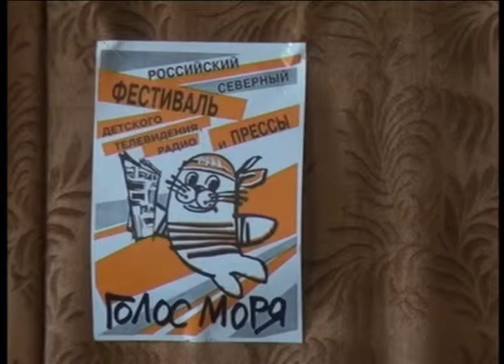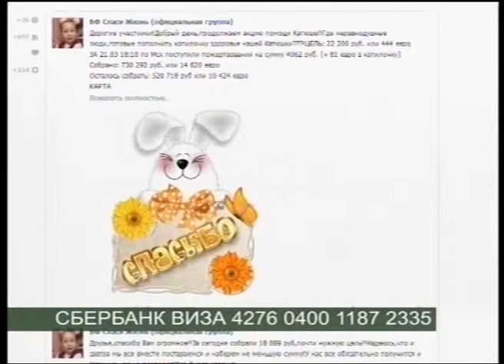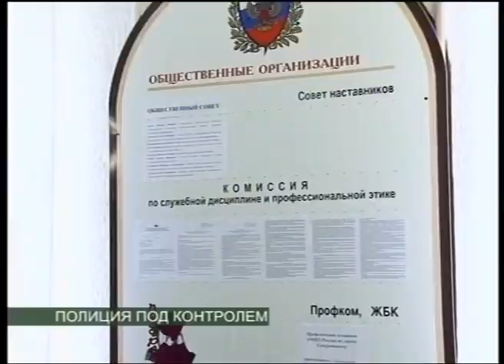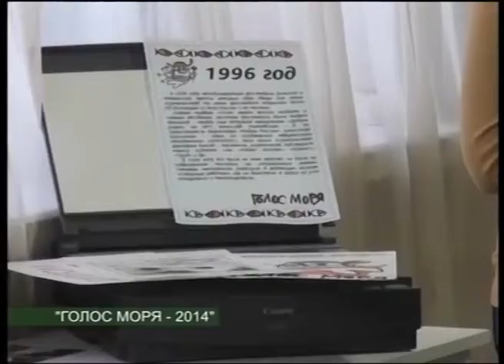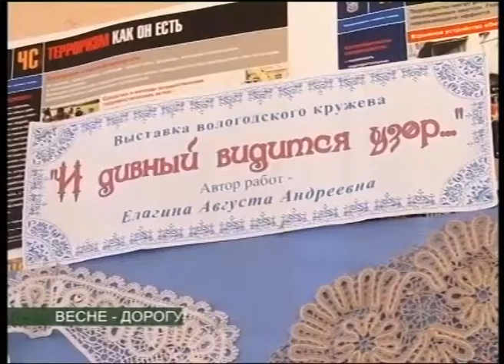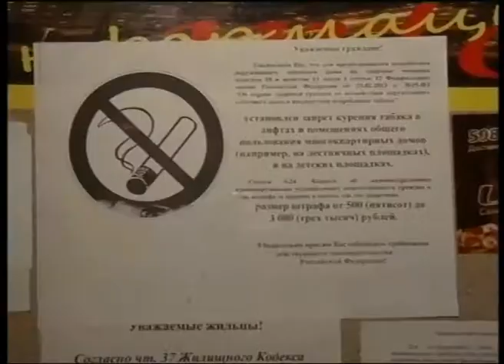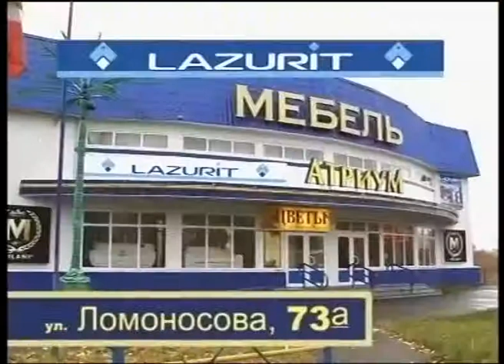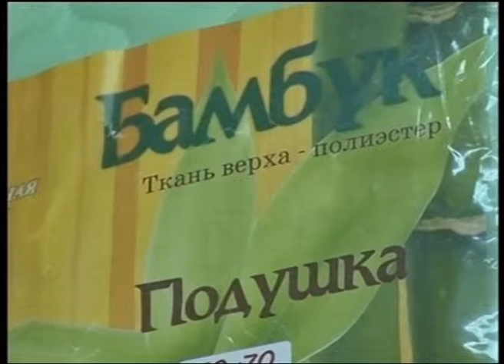ВЕСТНИК СЕВЕРОДВИНСКА 25.03.14